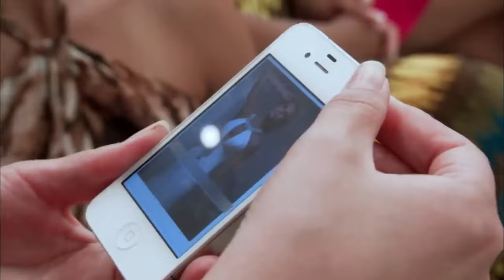Consultants Being DISRRESPECTFUL In Say Yes To The Dress | Full episodes